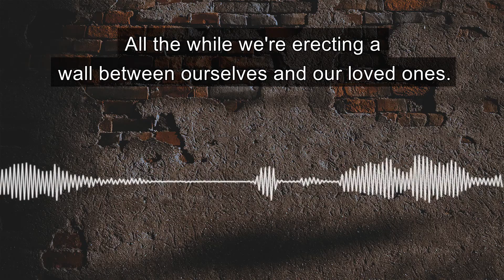We're Erecting A Wall Between Ourselves And Our Loved Ones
See, sin follows sin. Wrong, follows wrong, and it's virtually impossible to assign blame. Yet, that's what we usually want to do, don't we? We want to blame someone for any problems that happen in our families. We tend to do that by placing all the blame on other people and not taking any of the blame ourselves. I think we do that. So we can ease our own guilt by blaming other people. All the while we're erecting a wall between ourselves and our loved ones. One that becomes harder and harder to penetrate because we deny our own guilt.